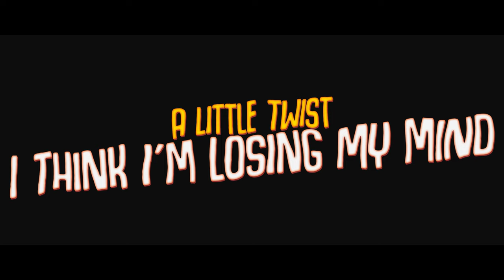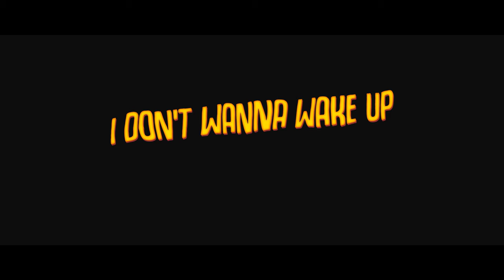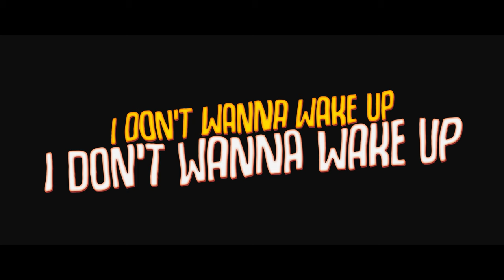Javi Jimenez - Little Miss Sunshine (Official Lyric Video)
I made this lyric video w lots of love for you. Hope you enjoy it!

Little Miss Sunshine is out now!

Here are the lyrics in this other format:

Little kiss with Little Miss Sunshine
A little twist, I think I'm losing my mind
Red dress flowing in the wind
Madness, I hope it never ends
Laughter, She took me to the after party
Felt like I could hardly breathe
She's all I ever need with me

I'm walking around with my head in the clouds
I'm just waiting for the next time

Feelings coming to the surface
Warning, gonna be a mess
Brown eyes singing out a verse
I know it's gonna get worse
When all the crazy things you say
Got locked away in my heart, yeah
They're here to stay